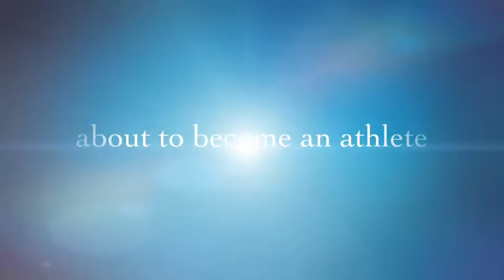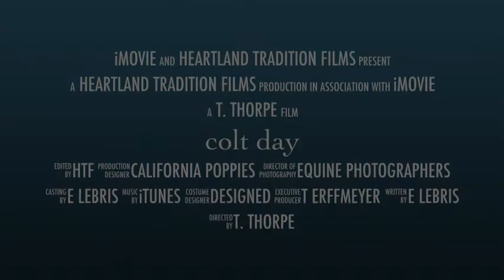colt day - breeding an American Saddlebred show horse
California Design (American Saddlebred) trailer created on iMovie and iPad 3